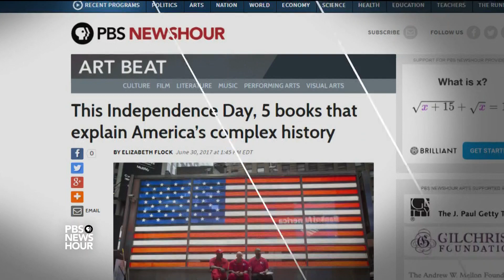Colm Toibin sees the 'origin of all civil wars' in this Greek tragedy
In the new novel "House of Names," one of today's leading contemporary writers looks back to the Trojan War and Greek mythology for inspiration. Colm Toibin joins Jeffrey Brown to discuss why he wanted to write a novel about a family drama in ancient Greece and the connection to civil wars in our own time.